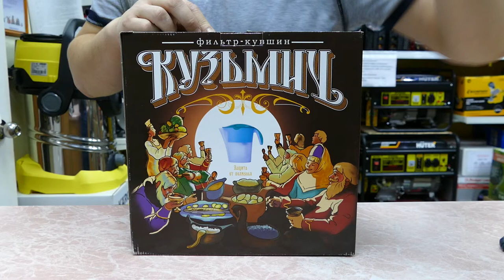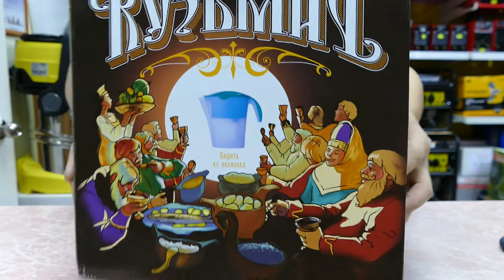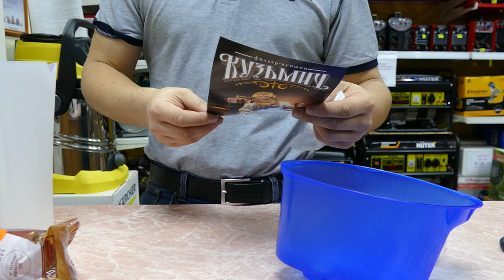Фильтр кувшин Кузьмич (для очистки самогона)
Краткий обзор кувшина Кузьмич для самогона.